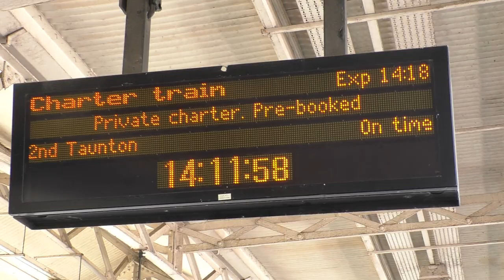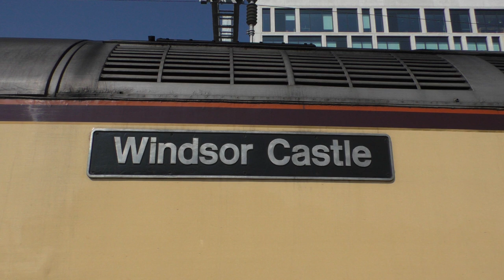57601 Windsor Castle on The Northern Belle at Cardiff Central September 4th 2021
And various class 66, 43, 769 and others